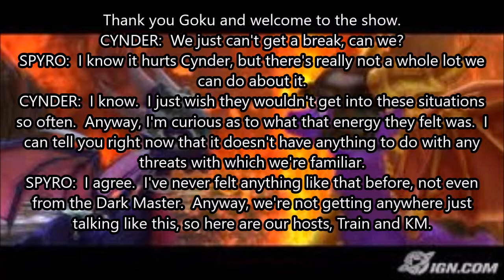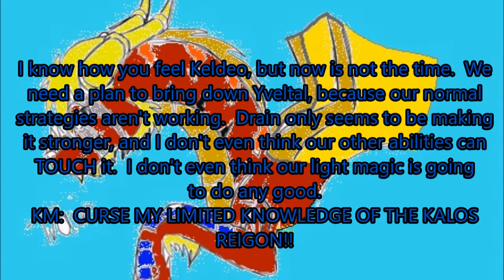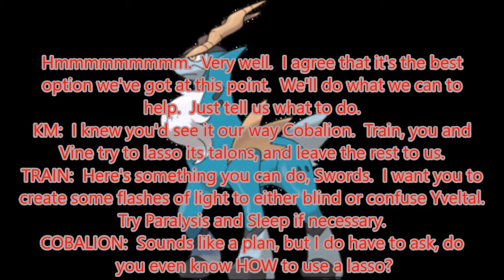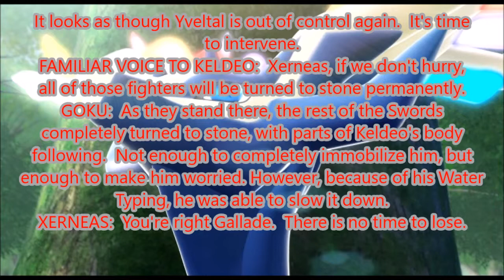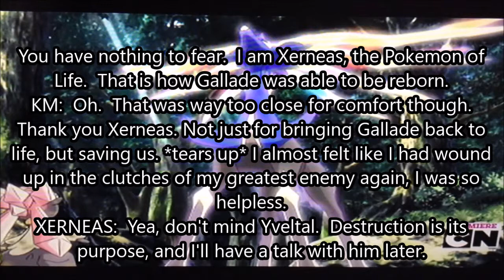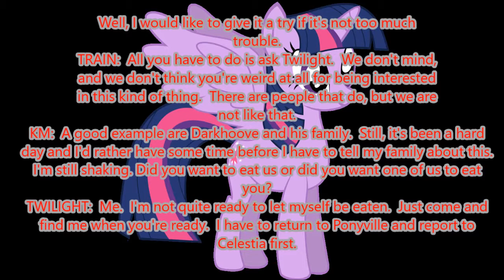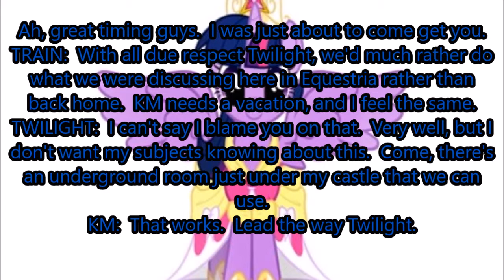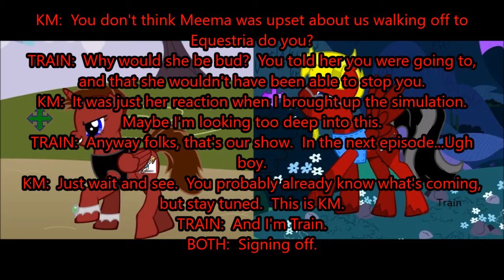Pure Randomness 179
Part two of three.  KM and I investigate a strange feeling, and it turns into one HELL of an adventrue.